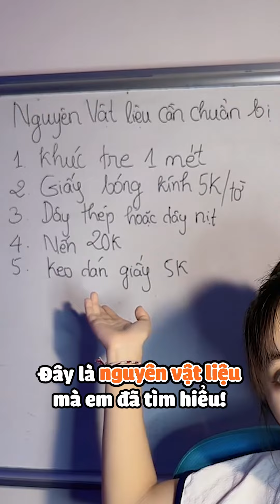Người Lào làm đèn ông sao có khác người Việt không? | Maysaa - Cô Gái Lào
Người Lào làm đèn ông sao có khác người Việt không?
Bạn có thể xem nhiều hơn tại:
▶ Tiktok Maysaa: @maysaa.ptbs
▶ Fanpage Maysaa - Cô Gái Lào: @maysaa.ptbs
© Bản quyền thuộc về Maysaa - Cô Gái Lào
© Copyright by Maysaa - Cô Gái Lào ☞ Do not Reup